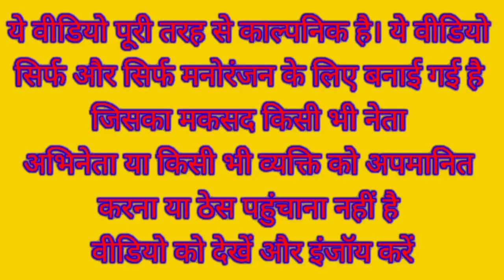मोदी जी गर्मी में आए सोनिया जी और ममता दीदी के पास पानी पीने|SUMMER SPECIAL COMEDY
Narendra Modi Sonia Gandhi Mamata Banerjee Rahul Gandhi Mayawati Priyanka Gandhi Funny Comedy Video

Summer special comedy

Garmi comedy video